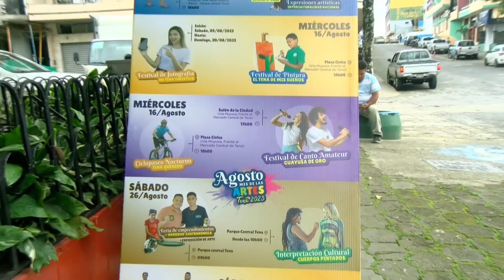AGENDA CULTURAL MES DE LAS ARTES - ALLY TV NAPO